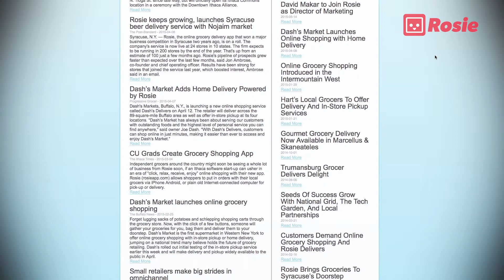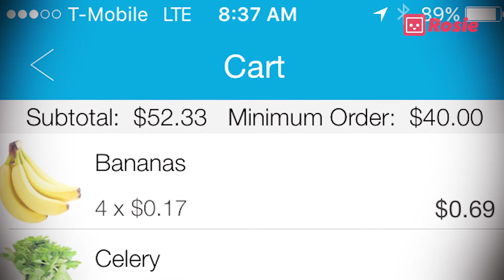Rosie App Web Video & Testimonial